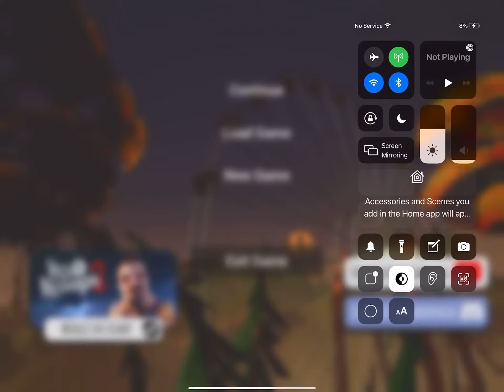Hello guest gameplay ( mohammed nadir )